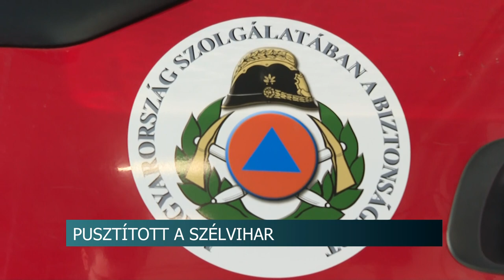Pusztított a szélvihar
Fákat csavart ki és tetőket bontott meg a hétvégi szélvihar Tolna Vármegyében. Hatalmas károkat okozott a csaknem orkán erejű szél, két nap alatt 379 esethez vonultak a tűzoltók az országnak ezen a részén.